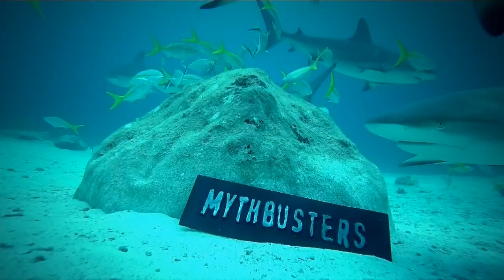Mythbusters 15x14 MythBusters vs. Jaws Part 10.mkv